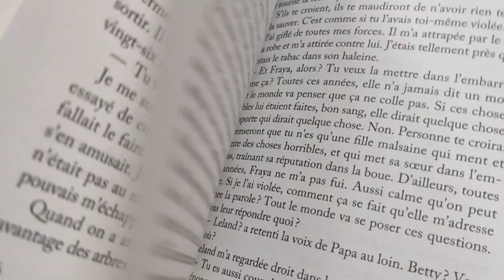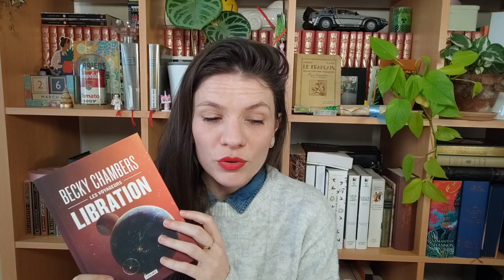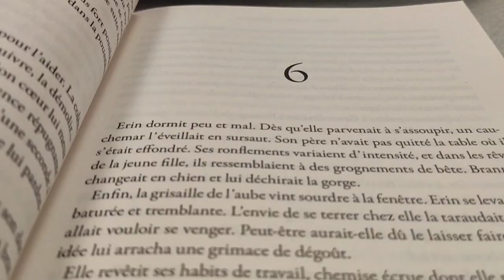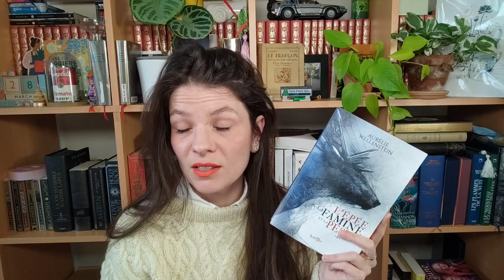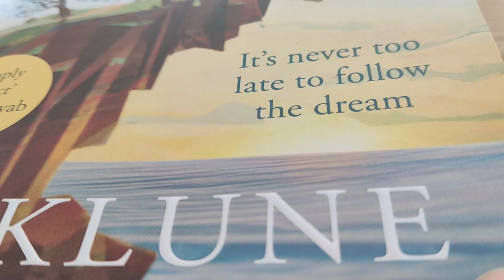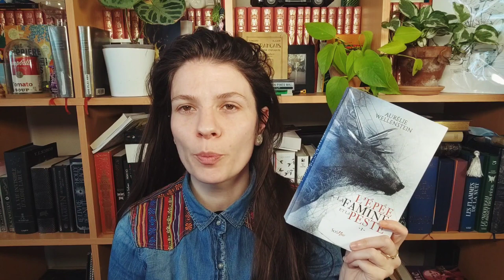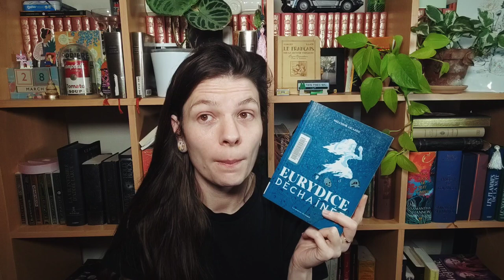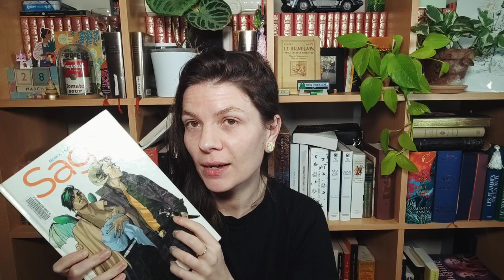Vlog lecture #24 : une fin de mois sur les chapeaux de roues: Lightlark / Eurydice & graphiques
00:00 : Introduction
00:20 : LUNDI
00:33: MARDI
• Point Lecture terminée : La mer sans étoiles - Erin Morgenstern (01:28)
• Point lecture terminée : Libration - Becky Chambers (05:32)
• Lecture en cours : L'epee la famine et la peste - Aurélie Wellenstein (10:04)
12:07: MERCREDI
• Lecture en cours : L'epee la famine et la peste - Aurélie Wellenstein (13:45)
• Lecture/ écoute terminée : La princesse sans visage - Ariel Holzl (19:54)
25:41 : JEUDI
• Lecture terminée : L'epee la famine et la peste - Aurélie Wellenstein (26:40)
• lecture en cours : Le 8e sortilege - Terry Pratchett (29:45)
34:18 : VENDREDI
• Lecture terminée : Eurydice déchaînée - Melchior Ascaride (35:55)
• Lecture terminée :La fille aux mains magiques - Nnedi Okorafor et Zariel (37:37)
• Lecture terminée : Filles uniques (Paloma) - Beka et Camille Mehu (39:50)
• Lecture terminée : Saga (1) - Brian Vaughan & • Fiona Staples (41:51)
• Lecture en cours : Lightlark - Alex Aster (44:23)